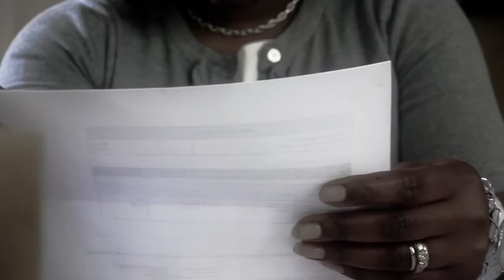Warren & Griffin: Bankruptcy: Credit Bills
At the law offices of C. Mark Warren & John Mark Griffin, we believe filing bankruptcy can be a positive solution. We will work to help you regain control of your finances, and lessen or eliminate stressful financial problems while maintaining your dignity and respect.

Or, Just Walk In.  Our bankruptcy clinic is open six days a week. No appointment needed.